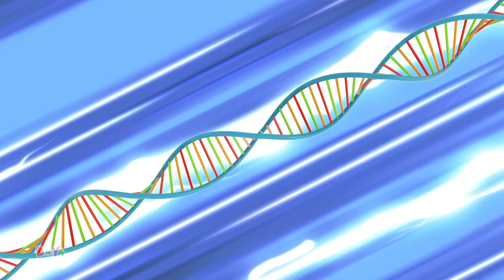Hızcı Eğlenci Çocuklar Hareketli çizgi Film + Daha Komedi Hikayesi Bebekler Için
"Booya Türkçe - Komik Karikatür Gösterisi" is a delightful new YouTube channel that promises to bring laughter and joy to its viewers through a collection of hilarious and entertaining cartoon shows.

Bu kanal, Türkçe konuşan izleyicileri için özel olarak hazırlanan komik ve eğlenceli karikatür gösterileri sunarak izleyenleri kahkahalara boğacak. Her yaş grubundan izleyiciye hitap eden kanal, renkli karakterleri ve esprili hikayeleriyle dikkat çekecek.

Eğlence dolu dünyasına adım atın ve çizgi karakterlerin eğlenceli serüvenlerine tanıklık edin. Unutulmaz ve neşeli anlar için Booya Türkçe kanalına hemen tıklayın ve eğlencenin keyfini çıkarın!